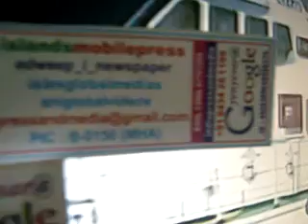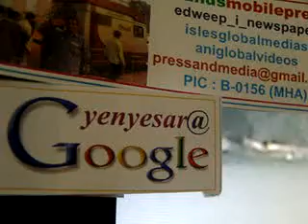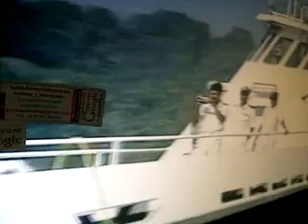2-thanking C IN C ANC ddkpb -edweep_i_newspaper(iNDiA)islandsmobilepress